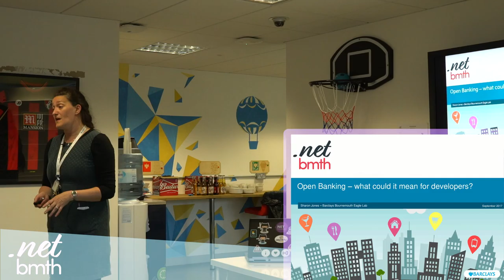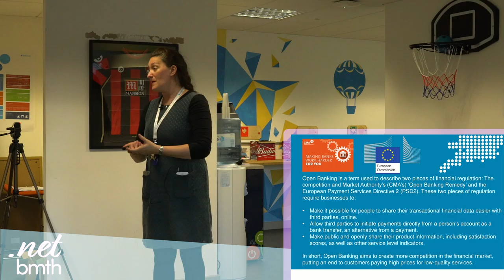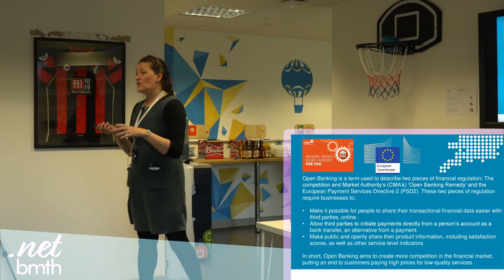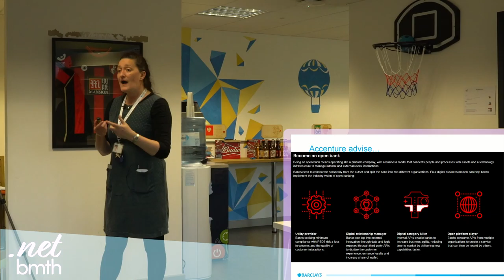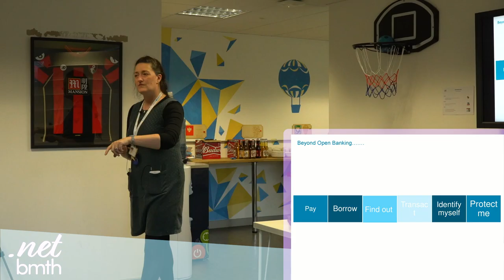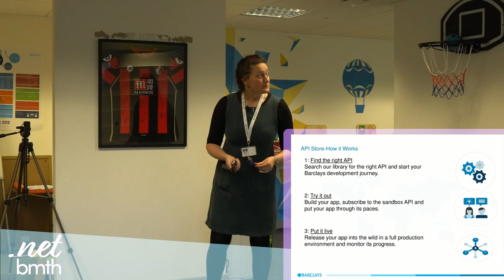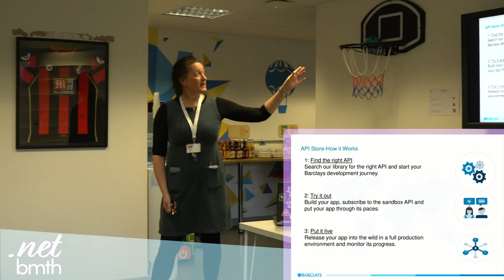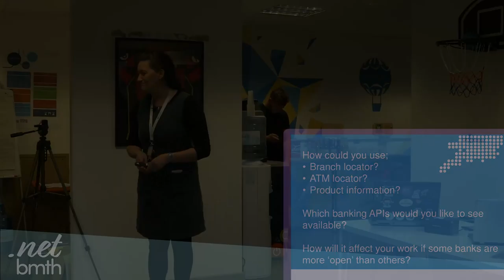dnbmth#3 - Open Bank Working Group by Sharon Jones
Banks have been mandated to open up access to key data they hold on customers to other businesses to encourage innovation and boost competition in the sector.

This will be one of the largest changes to the financial sector in our lifetime, so this talk will deliver an overview of changes, and what to expect.